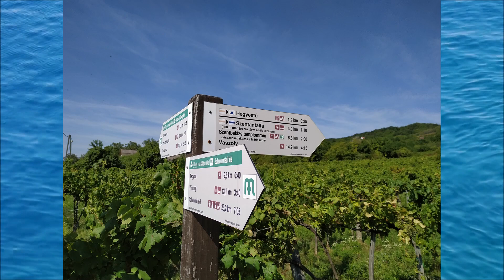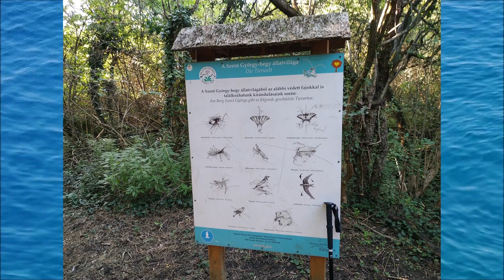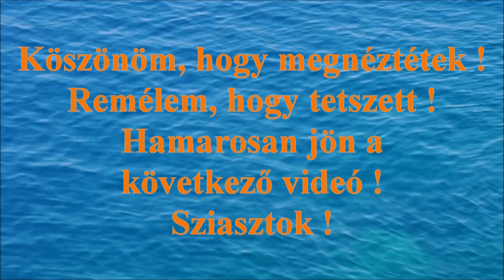Hegyestű és Szent György hegy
Ebben a videóban a Hegyestűnél, és a Szent György hegyen tett látogatásom alkalmával készült fotóim láthatóak ! A Hegyestűhöz Zánka-Köveskál vasútállomástól mentem, a Szent György hegyre Kisapátiról mentem !
Szabadon felhasználható háttérvideót használtam ! A zene a YouTube hangkönyvtárból származik !